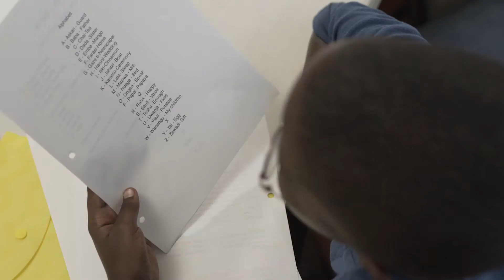Gusa by Victoria Teaser